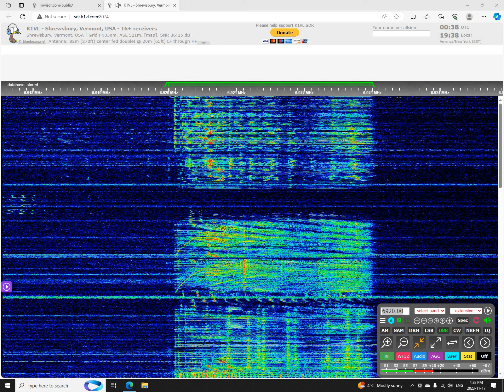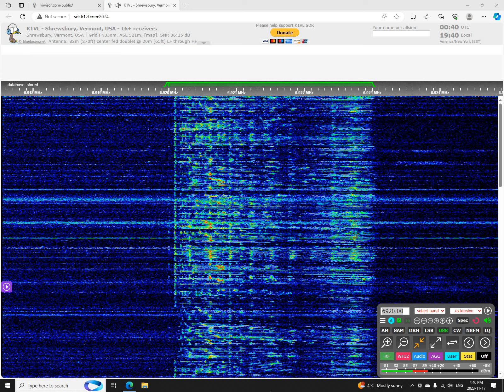Unknown Name Radio 6920 USB 0020 UTC 18 NOV 2023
This is a recording of North American shortwave pirate Unknown Name Radio from November 18, 2023.